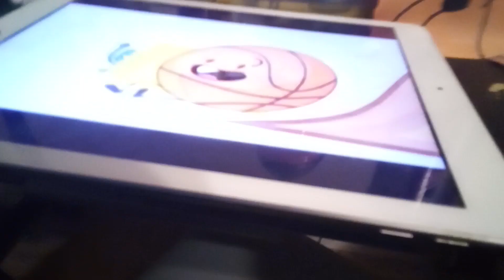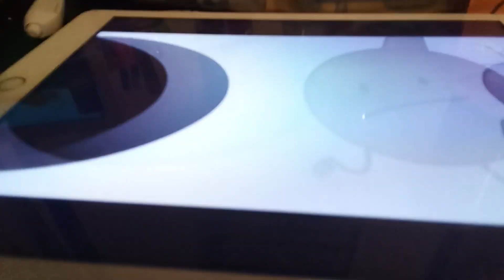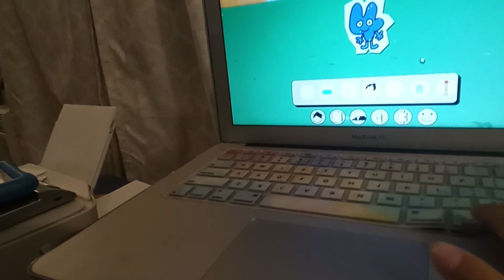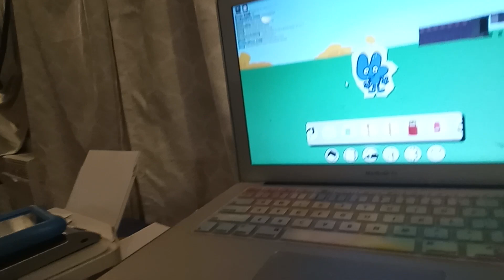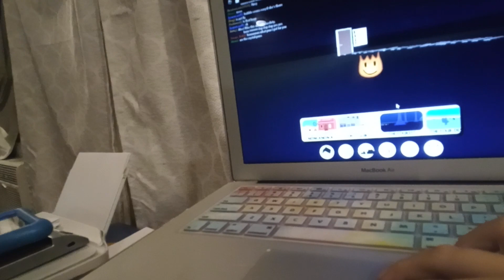BFDIR S4E2: this episode is all about liy